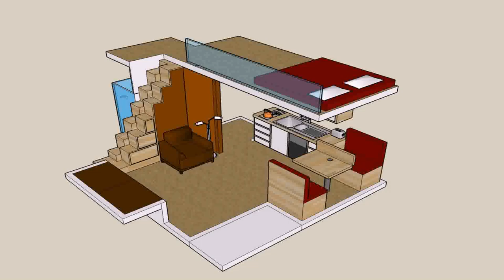Buy Car NY 5% DP